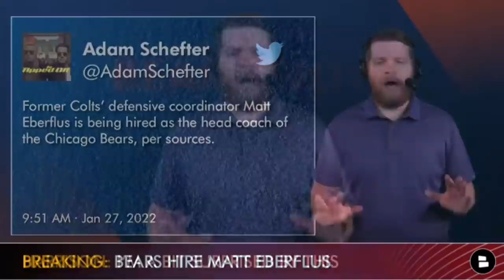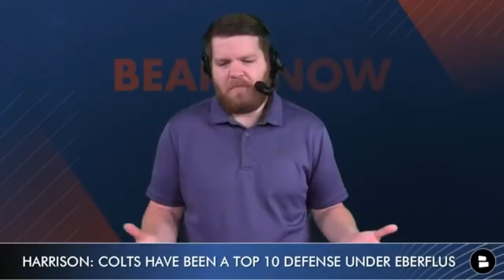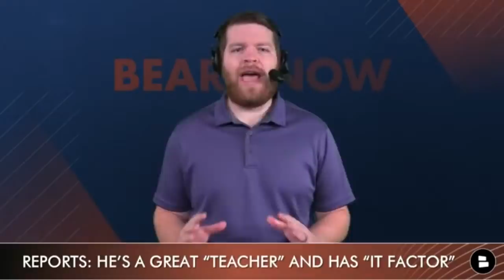Chicago Bears News: Matt Eberflus Hired By Ryan Poles As New Head Coach + Kevin Patullo For New OC?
The Chicago Bears have hired their 17th head coach in Matt Eberflus. Just two days after the Bears hired GM Ryan Poles they decided to hire Eberflus who spent the 2021 NFL season as the Indianapolis Colts defensive coordinator. This is his first head coaching job in the NFL and now the question is who will be the offensive coordinator to help guide Justin Fields and the Chicago offense. Bears Now host Harrison Graham breaks down the Matt Eberflus hiring for the Bears on today’s video.

What’s your one-word reaction to the Bears hiring Matt Eberflus?

In celebration of the Bears hiring Matt Eberflus, we’re bringing back the Bears jersey deal!

Get more Bears news and Bears rumors all day, every day right

The Chicago Bears hired Matt Eberflus as the next head coach, beating out Dan Quinn and Jim Caldwell. The move comes just one day after Chicago hired Ryan Poles as their next GM Eberflus spent the last 4 seasons as Colts DC.

Could Kevin Patullo be the next Bears offensive coordinator? He’s been the Eagles Pass Game Coordinator since 2021. Patullo worked with the Colts from 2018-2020 and began coaching in 2003. His relationship with Eberflus might mean he comes on board and joins the Bears coaching staff.

Who should the Bears hire as OC?

Grade the hire of Matt Eberflus! A, B, C, D or F

Past Bears news and rumors videos:
- Chicago Bears Top 50 Free Agent Targets For 2022 NFL Free Agency | Terron Armstead, OBJ, JC Jackson
- Chicago Bears News: Ryan Poles Hired As GM - FULL DETAILS + Jim Caldwell Top Head Coach Candidate?
- Bears Trade Rumors On Justin Fields, Calvin Ridley & Sean Payton + Sign OBJ In NFL Free Agency? Q&A

For more Matt Eberflus to the Bears reaction, check out our